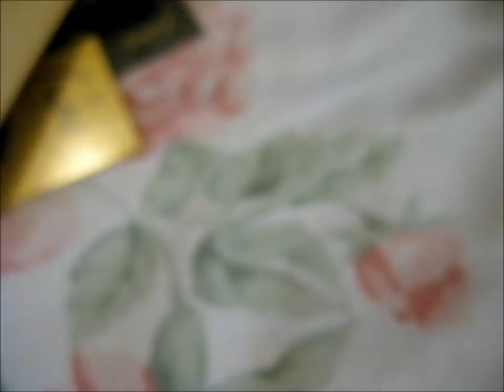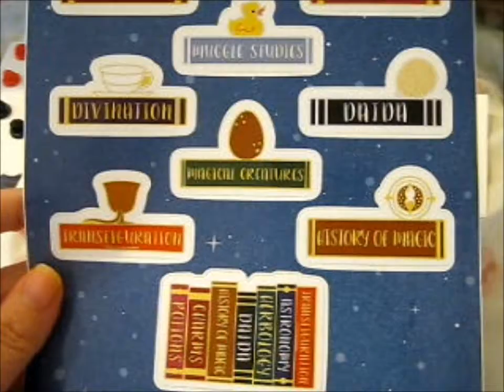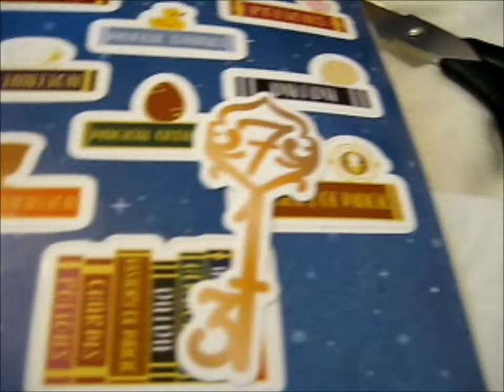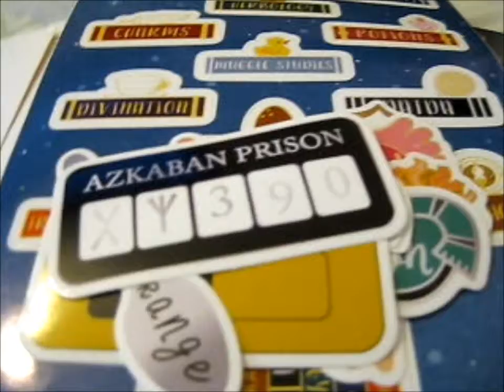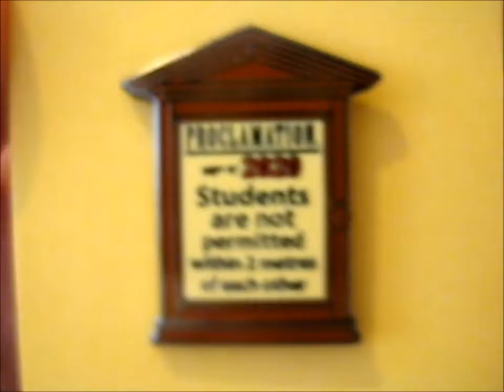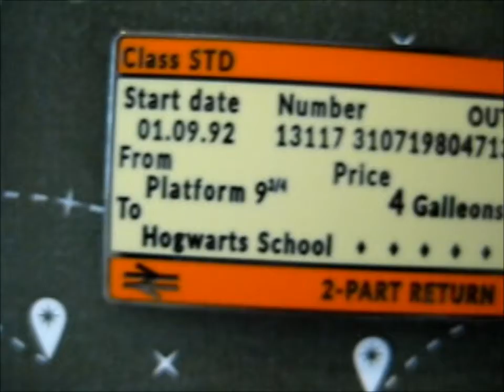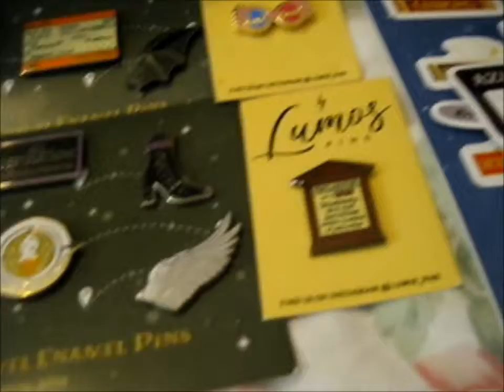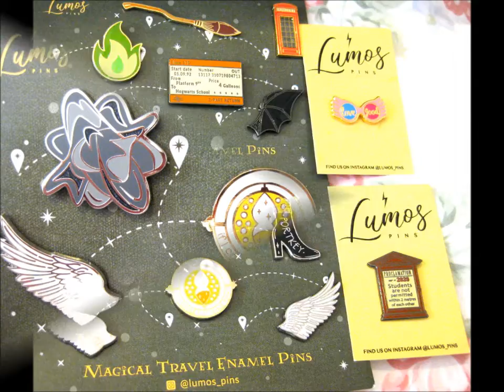Magical Travel KS Pins! ~ lumos_pins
Opening of: Magical Travel KS Pins! ~ lumos_pins

pfwvssj